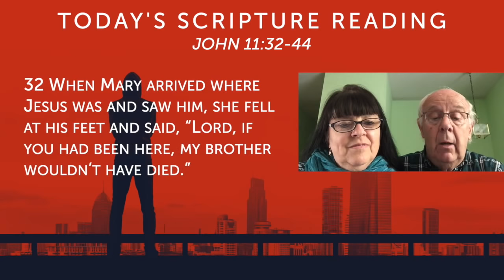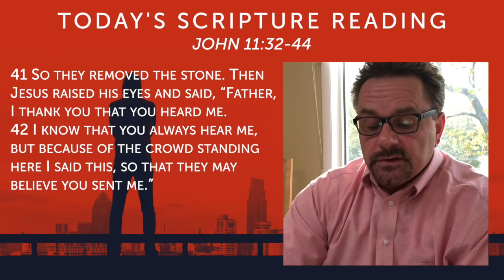To the Core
The Raising of Lazarus. Join as Gary Campbell, Jr. preaches through the book of John chapter 11, verses 28-44. You can find a sermon outline and small group questions on our